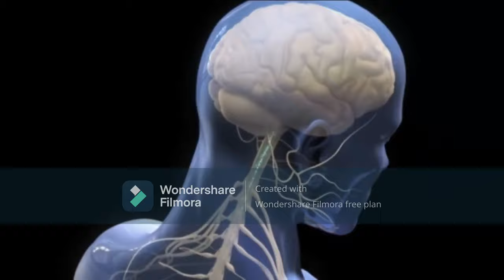¿Cómo se provoca y se evidencia el miedo cuando se consumen filmes de terror?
Referencias

Gonzales, N. P. (2019). ¿Por qué a algunas personas les gusta las películas de miedo?. La Mente es maravillosa, volumen 1.

Vicente Pérez & Andrés García (2005) Análisis funcional de las estrategias psicológicas de terror en el cine, Estudios de Psicología, 26:2, 237-245, DOI: 10.1174/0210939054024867.

Avila, P. A. y Fullana, R. M. (2016) El Miedo en el cerebro humano. Investigación Y Ciencia, V.1.

Sanz Aznar J. , Caballero Molina J. J. (2021): Funciones y características del condicionamiento extrafílmico del espectador en el cine de terror, en Miguel Hernández Communication Journal, Vol. 12 (1), pp. 21 a 40. Universidad Miguel Hernández, UMH (Elche-Alicante). DOI

Zarazúa, M. J. A., & Valerio, L. V. S. (2021) LA IMPLICACIÓN FUNCIONAL DE LA AMÍGDALA EN RELACIÓN CON EL MIEDO.

Molas, X (2021) El miedo condicionado y su relación con la amígdala y el hipocampo.

Pérez, V., García, A. (2005). Análisis funcional de las estrategias psicológicas de terror en el cine. Estudios de Psicología, 26 (2), 237-245.

Cansino, C. (2005). Cine de Terror. “Un poco de Miedo, de Historia y de Sueños”. La Trama de la Comunicación, Volumen 10 ,1-9..

Benavente, R., (2015). La ciencia del miedo: cómo lo procesa nuestro cerebro y por qué nos gusta sentirlo.

Fink, L., (2009). Horror Movies: Why People Love Them.

Goldstein, J., (1999). Why we watch: the attractions of violent entertainment.

Martin, G., (2019). (Why) Do You Like Scary Movies? A Review of the Empirical Research on Psychological Responses to Horror Films